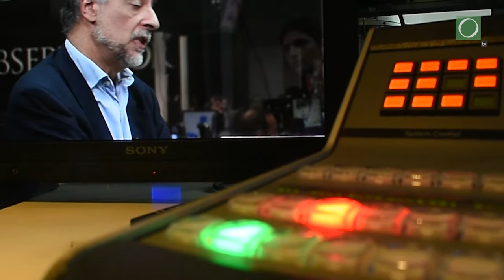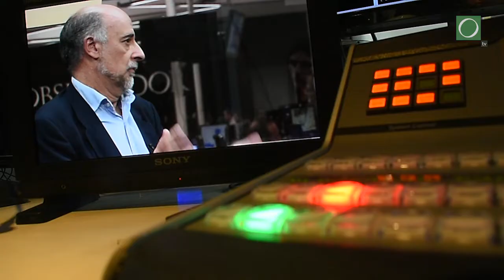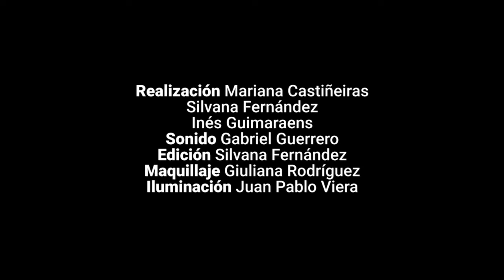¿Lacalle Pou sería un buen presidente?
Desde Redacción es un ciclo de entrevistas con los precandidatos de cara a las elecciones de 2019